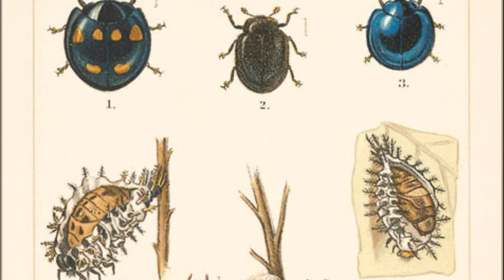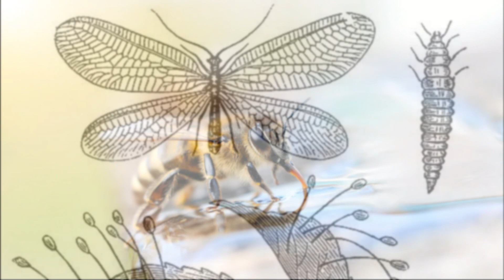Jak zwabić biedronki do ogrodu. Jak zwalczać mszyce ekologicznie skutecznie. Żółta wstążka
Ten sposób zwabi pożyteczne owady natychmiast.
Jak zwabić biedronki, jak zwabić złotooki, jak zwalczyć mszyce, jak pozbyć się mszyc w ekologiczny sposób.